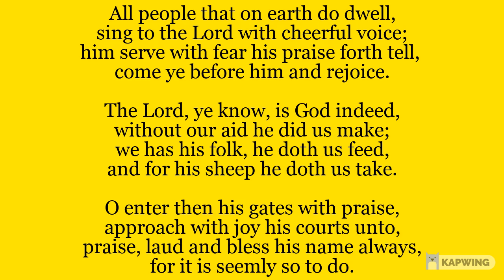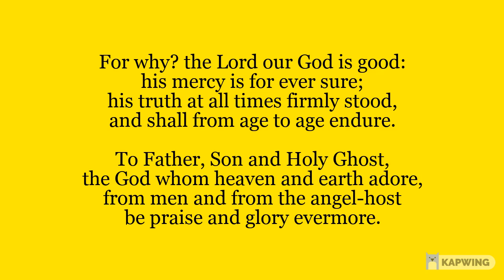Entrance Hymn: All People That On Earth Do Dwell - 4th Sunday of Easter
Entrance hymn for the 4th Sunday of Easter.
This hymn will be sung in the Church of Our Lady, Star of the Sea in the parish of St Oscar Romero, Seaforth and Waterloo. The video is made available to help with your own devotions.